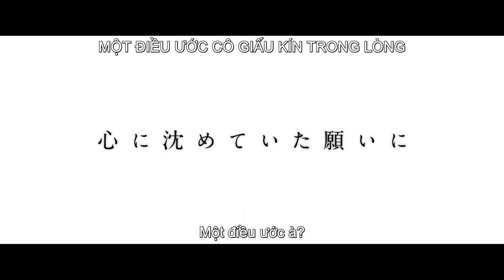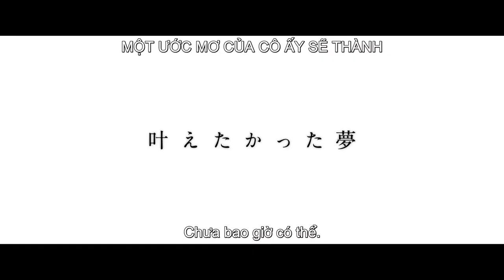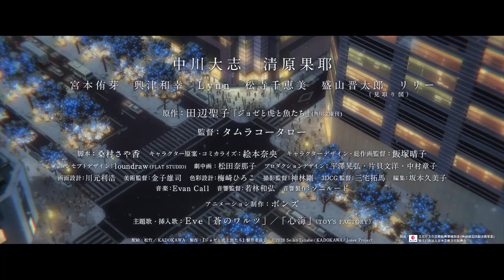(Official Trailer) JOSEE: KHI NÀNG THƠ YÊU | KC: 09.04.2021